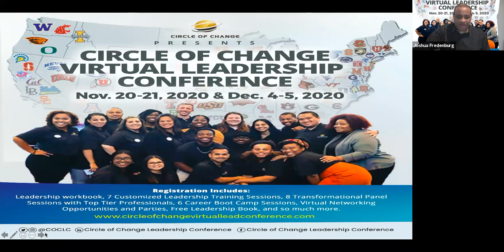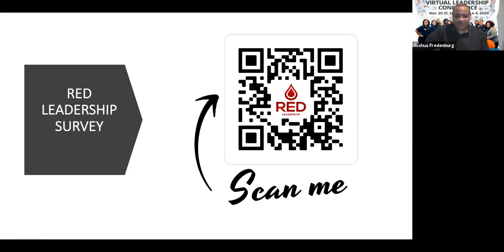Career Development Virtual Master Class! - Career and Job Strategies For Students and Professionals!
In this transformational Career Development Master Class, the Circle of Change Leadership Conference Team and Dr. Joshua Fredenburg have brought together some amazing professionals (Lauren Lopez, NBA, Debbie Douglass, VIacomCBS, Yared Salgdo, Tesla, Nohan Cruz, NIKE, & Emily Lieu, Cultivitae) from top tier companies and organizations that specialize in recruitment, talent acquisition, and career development to provide college students, graduating seniors, graduate students, and professionals with insightful information and knowledge that will enable them to help others or navigate and position themselves for career success during these challenging times.